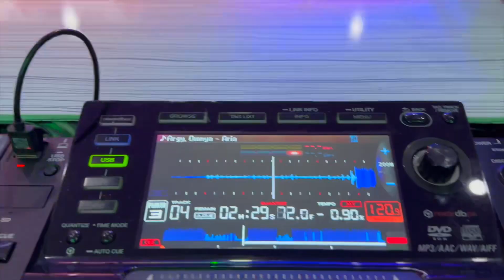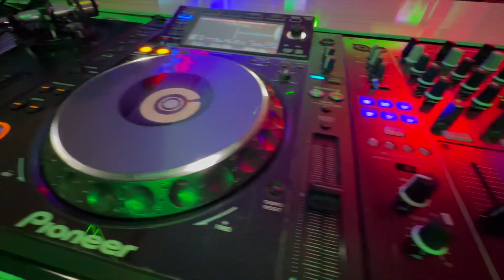Argy & Omnya - Aria Tuncer Yapağcı Home stüdyo 2924 ❤️